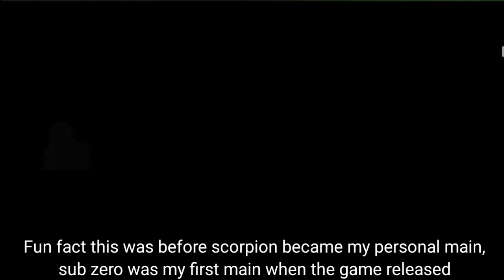Mortal Kombat 1 AdamFenix vs. Trash Talking Squeaker (Must Watch)